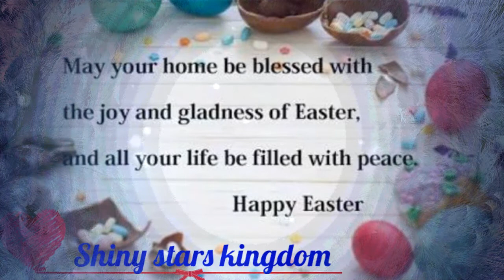Easter Wishes | Happy Easter quotes Wishes | Easter Wishes Status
Easter wishes for you all
Have a wonderful Easter
May God bless you All